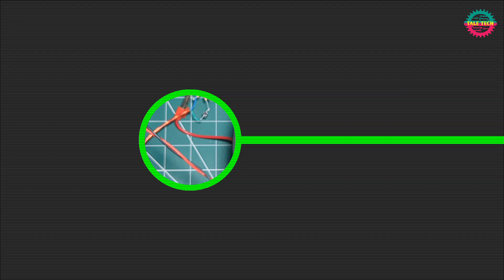How To Make Powerful Amplifier At Home. Using TIP41 And TIP42 Transistor. DIY Amplifier.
How To Make Powerful Amplifier At Home. Using TIP41 And TIP42 Transistor. DIY Amplifier. Simple Circuit Diagram.

It is a durable and usable power full amplifier. It is 100% realistic. Feel free to build this circuit if you want. A great low cost amplifier circuit. Its sound and bass quality is excellent. Hope you like the video.